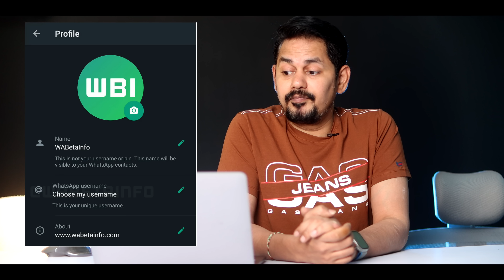Telugu TechNews 1382: OnePlus 12, Realme 11 pro Series, WhatsApp New Features, OPPO K11 Budget Phone